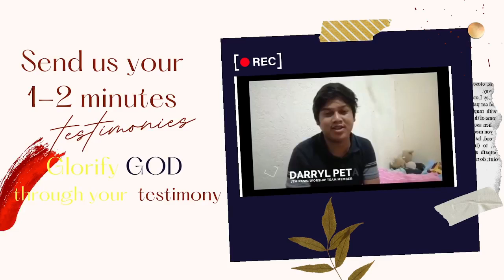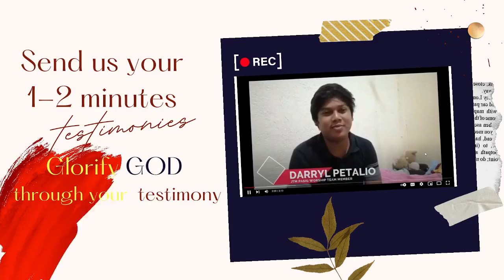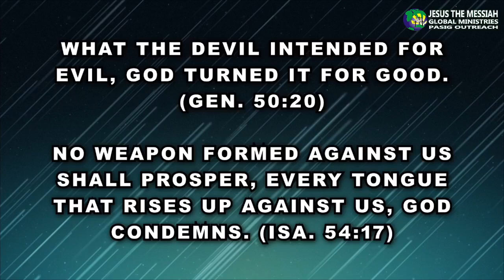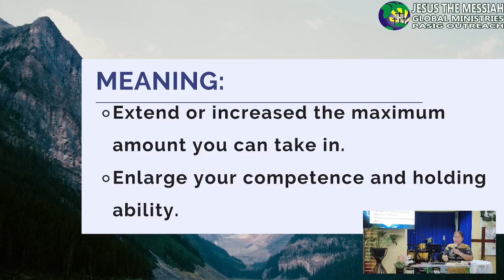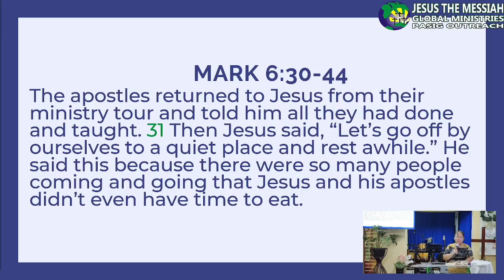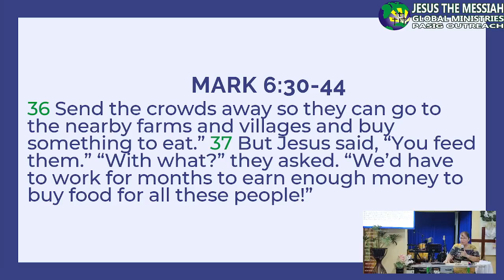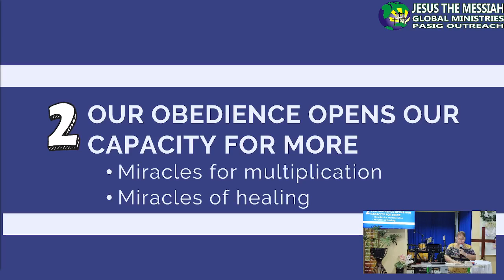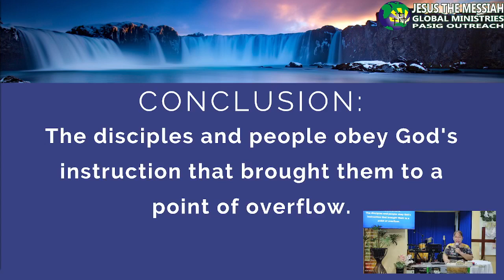06 05 2022 CHURCH SERVICE (full video)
Listen and be encourage